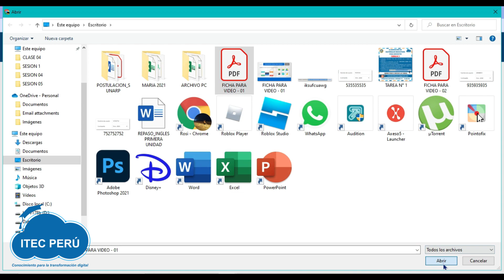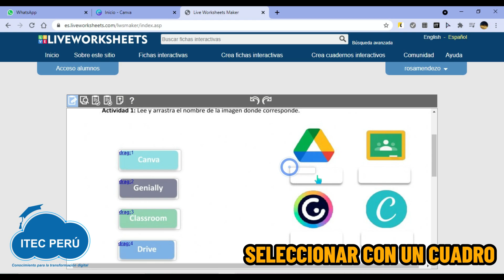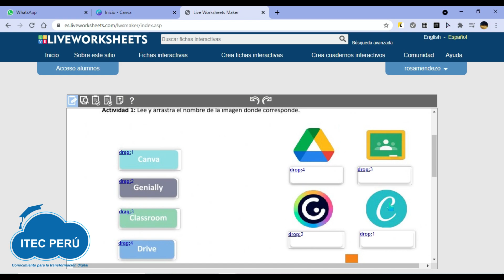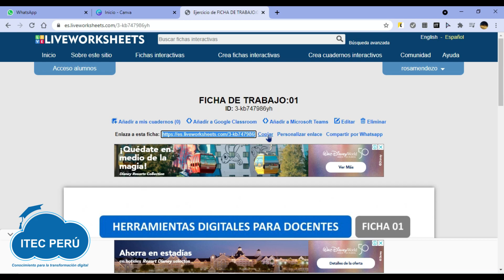Interacción Arrastrar y Soltar en LIVEWORKSHEETS - TIP ITEC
👇👇👇Revisa nuestros cursos de Ofimática en todos los niveles

Si te gusto y sirvió este video puedes apoyarnos para seguir generando contenidos como este. Subscríbete al canal, coloca tu me gusta al video, comenta y comparte para que llegue a más personas.